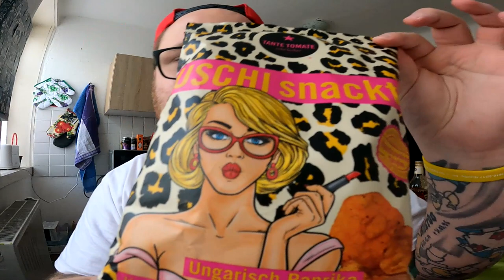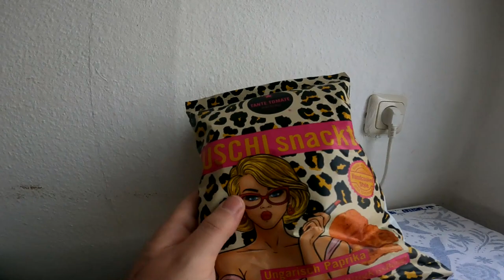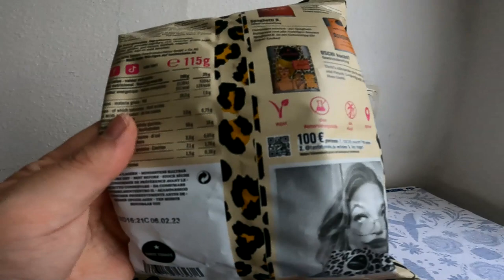Ramses Kitchen | PORNO CHIPS vs USCHI SNACKT (by Tante Tomate)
GUMMA !!!